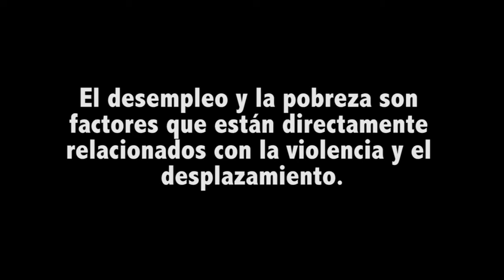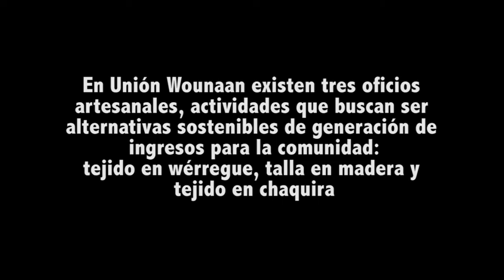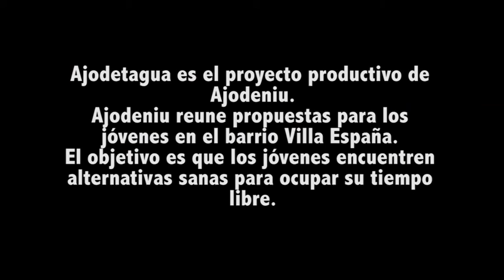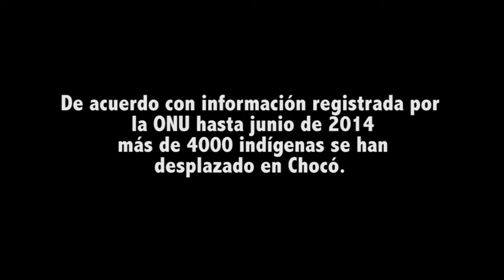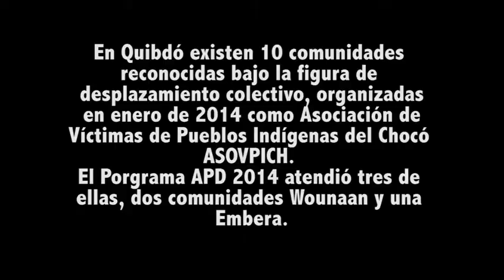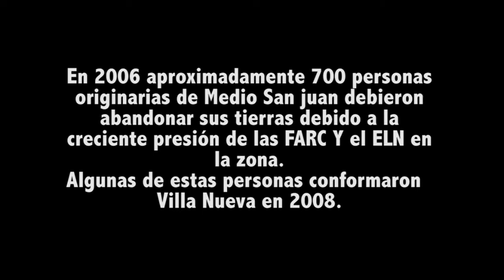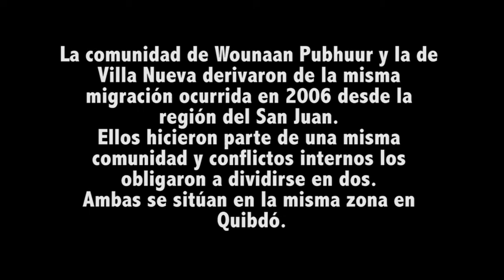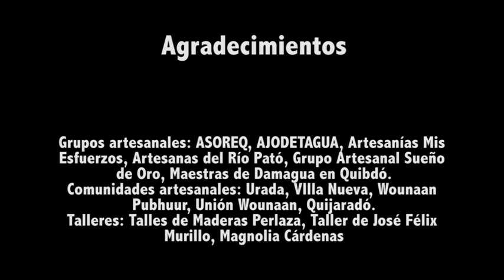Video APD 2014 1